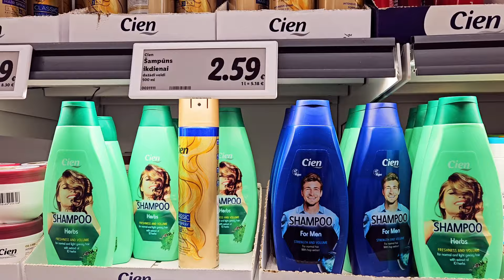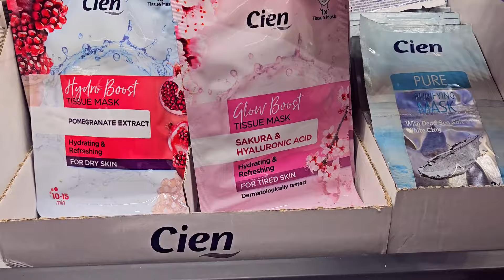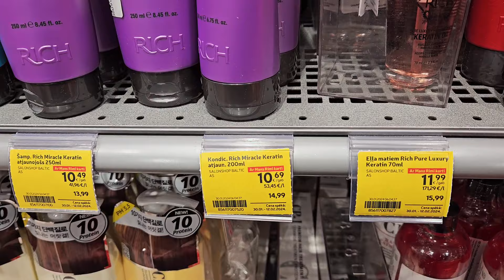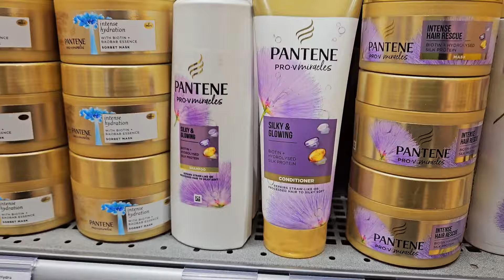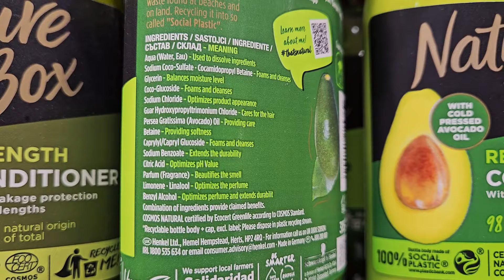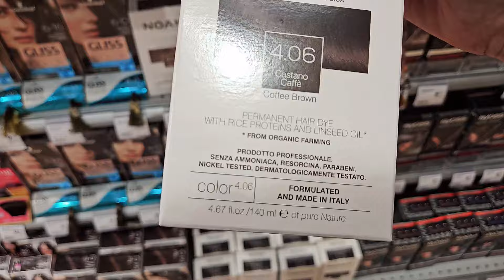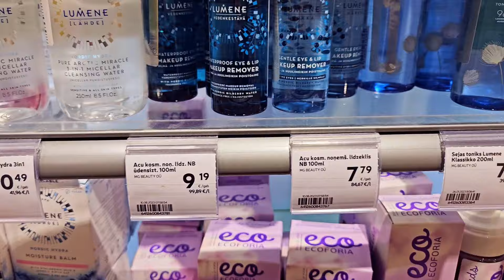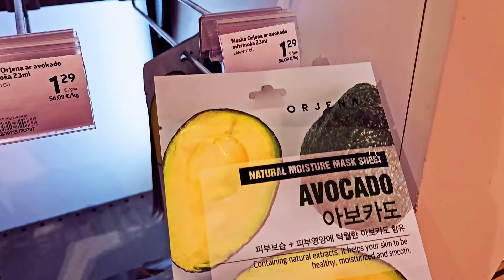Экономлю.Теперь ЭТО покупаю только ЗДЕСЬ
Экономлю на товарах для гигиены.Покупаю недорого в Lidl.